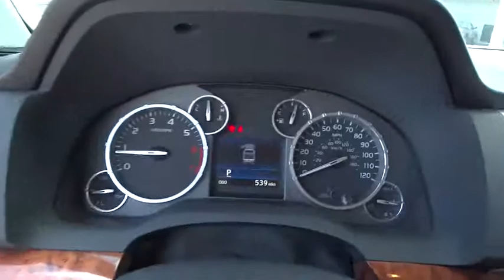2014 Toyota Tundra 4WD Truck Corpus Christi, Alice, Kingsville, Portland, Robstown, TX 350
2014 Toyota Tundra 4WD Truck 1794 - Stock#: 350819 - VIN#: 5TFAW5F15EX350819

3232 U.S. Hwy 77

Nav! 4X4! Who could say no to a truly wonderful truck like this wonderful 2014 Toyota Tundra? This Tundra will take you where you need to go every time...all you have to do is steer!Mike Shaw Pre-Owned Advantage Warranty includes 72 hour exchange policy, 3 month limited warranty coverage and free oil changes up to 12,000 miles. See dealer for details.